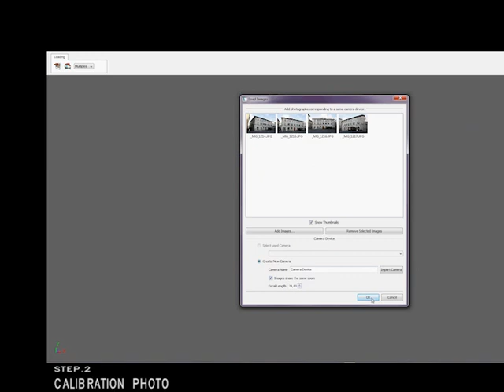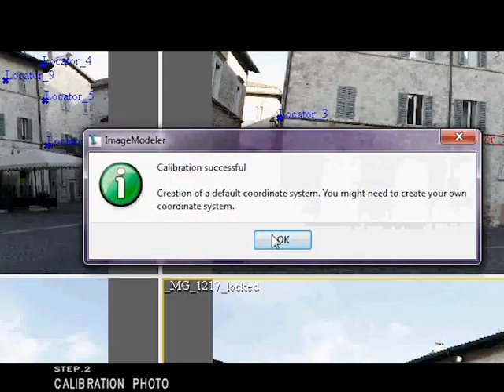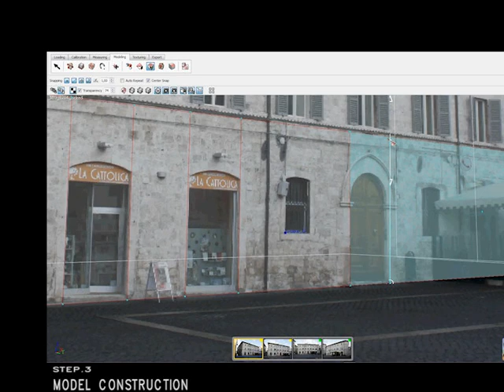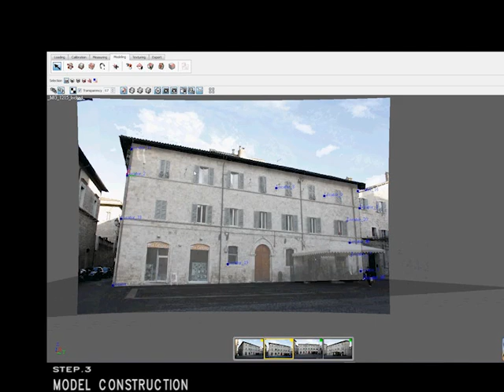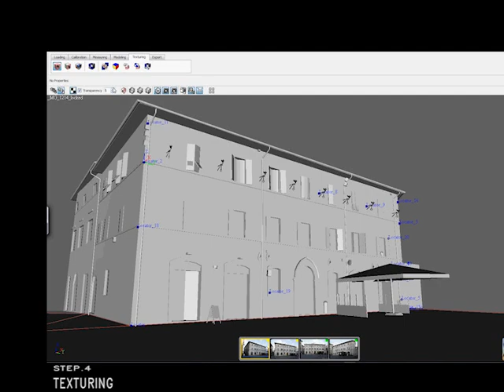Making of _ARCHITECTURE PHOTO MODELING _ImageModeler 2009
Esempio di modellazione utilizzando la restituzione fotogrammetrica.
Location: Ascoli Piceno_Piazza Arringo
Software utilizzato: Autodesk ImageModeler 2009, Autodesk 3dsmax 2011, Adobe Premiere Pro CS5.
Tesi (parte), Unicam Scuola di Architettura magistrale Ascoli Piceno.

laureandi: Jonathan Sileoni, Danilo Spinozzi.

mail.